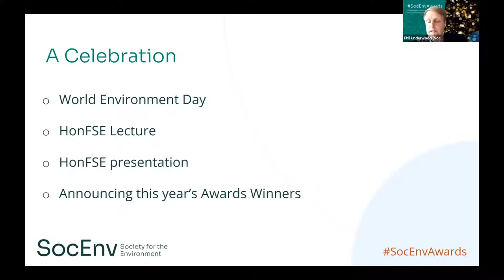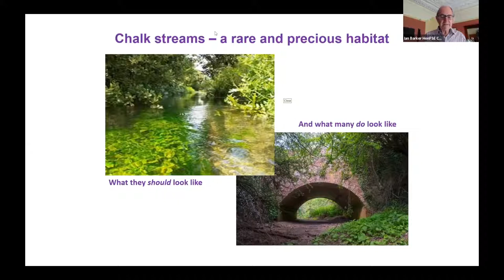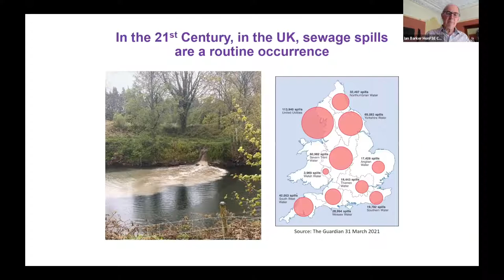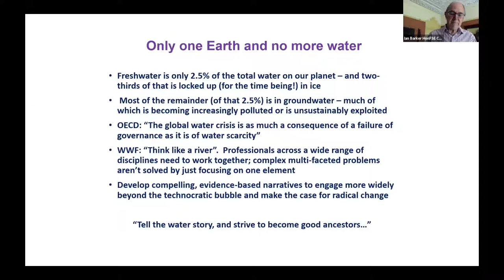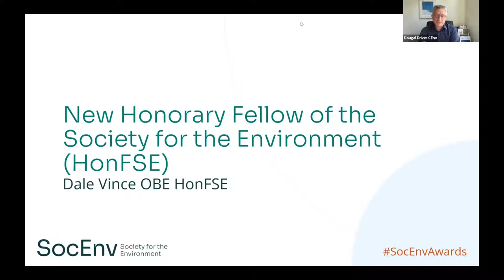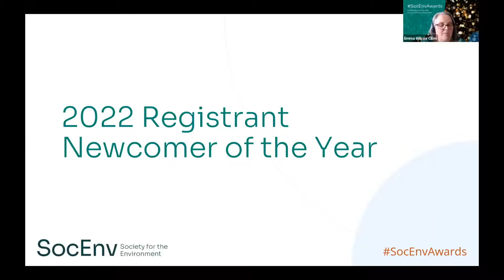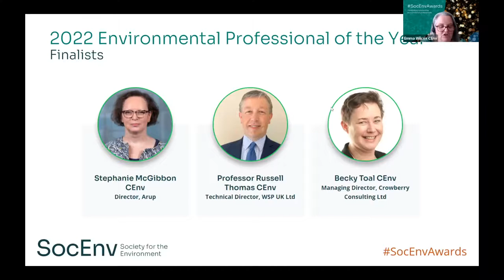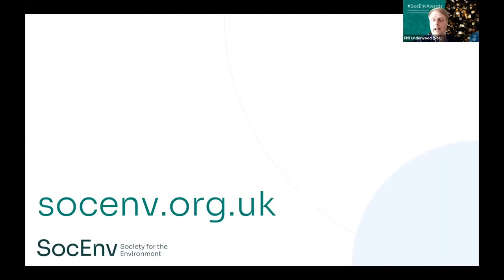2022 SocEnv Awards & Lecture Event // Full Recording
The 2022 SocEnv Awards & Lecture event marked a celebration of the achievements of the environmental professional community – including announcing the winners of the 2022 SocEnv Awards.

The ceremony also saw Founder of Ecotricity Dale Vince OBE recognised for his outstanding services to the environment.

Adding to the celebration, the event also saw last year’s HonFSE recipient Professor Ian Barker HonFSE CEnv deliver a topical lecture on the vital role environmental professionals play in protecting our planet, and delegates heard from several leading Chartered Environmentalists on what this year’s World Environment Day theme ‘Only One Earth’ means to them.